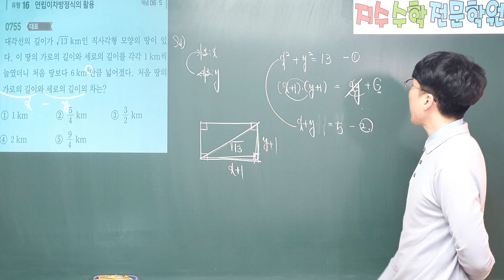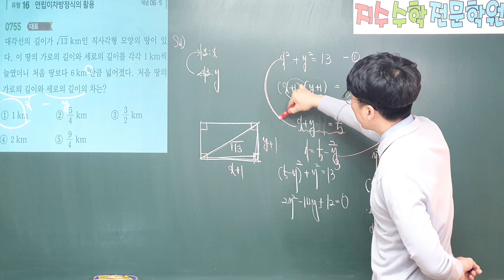쎈수학상 755